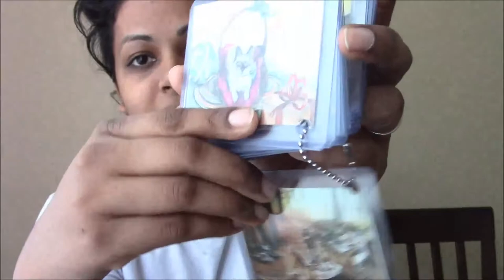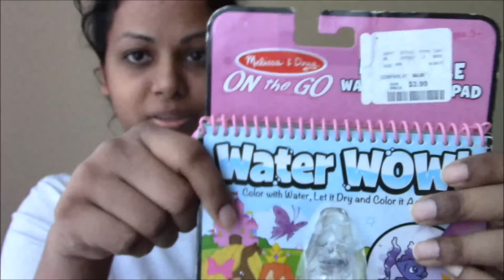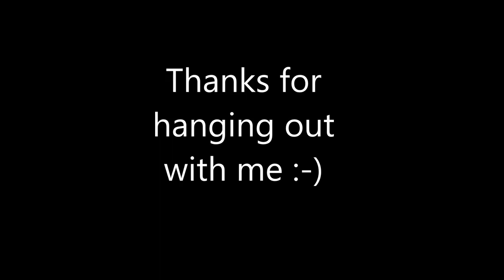Top 5 church toys for babies to 2 year old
top 5 church toys that my kids loved!